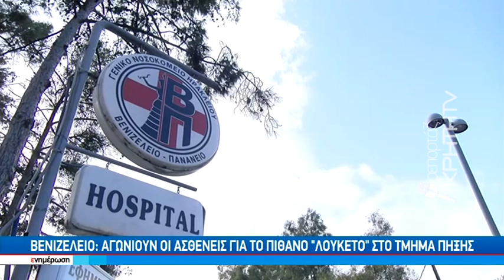Βενιζέλειο: Αγωνιούν οι ασθενείς για το πιθανό «λουκέτο» στο τμήμα πήξης